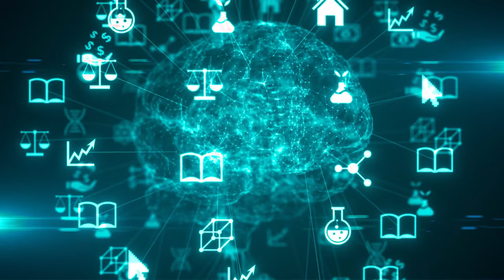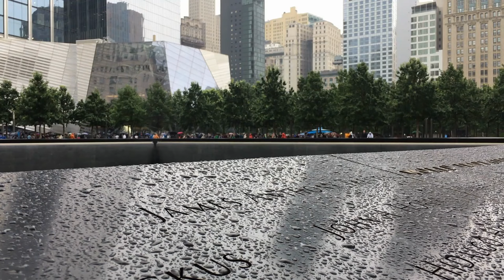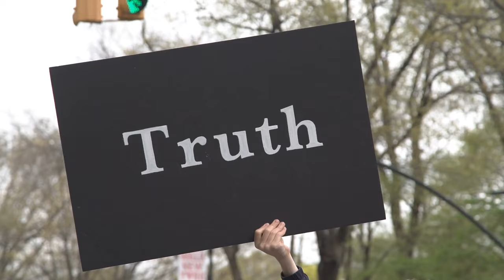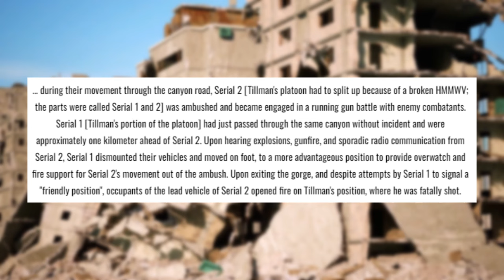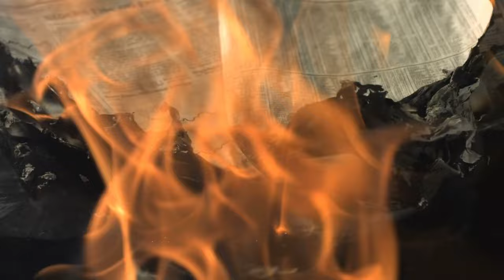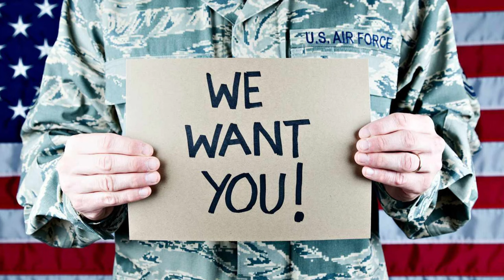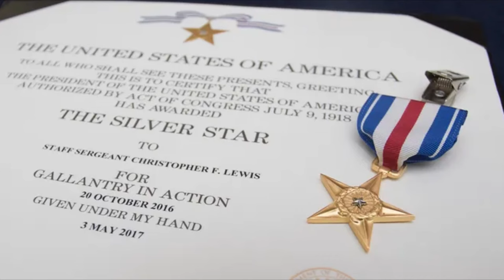American Hero Betrayed: Pat Tillman | Full Documentary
In "American Hero Betrayed: The Pat Tillman Story," we delve into the life, legacy, and tragic end of Pat Tillman, a man who left a promising NFL career with the Arizona Cardinals to serve his country in the wake of 9/11. This documentary-style video explores Tillman's journey from a star athlete to a U.S. Army Ranger, his profound impact both on and off the field, and the controversial circumstances surrounding his death in Afghanistan.

Early Life and NFL Career: A look at Tillman's upbringing, his successful career with the Cardinals, and his decision to enlist in the Army, turning down a multi-million dollar contract.

Military Service: Insights into Tillman's service in Iraq and Afghanistan, including interviews with fellow soldiers and military experts.

Circumstances of Death: An in-depth investigation into the events leading to Tillman's death in 2004, the initial misinformation released, and the subsequent revelation that he was killed by friendly fire.

Legacy and Impact: Reflections on how Tillman's story has influenced perspectives on patriotism, military service, and the sacrifices made by service members. The video also highlights his lasting impact through the Pat Tillman Foundation.

Join us in honoring the memory of Pat Tillman, a true American hero whose story continues to resonate with people around the world.

Welcome to Football Lore, the ultimate destination for die-hard fans and newcomers alike who are passionate about the thrilling world of NFL and college football. Our channel dives deep into the rich tapestry of football history, unearthing captivating stories, legendary moments, and unforgettable players that have shaped the game. From behind-the-scenes insights to in-depth analyses of iconic games, Football Lore offers a unique blend of entertainment and education. Whether you're a lifelong supporter or just getting acquainted with the gridiron, our documentary-style content brings you closer to the heart-pounding action and the compelling narratives that make football more than just a game.

Chapters
0:00 Intro
1:05 Early Life
2:28 College Career
6:22 NFL Career
8:15 Military Service
12:25 Death & Coverup
16:25 Legacy